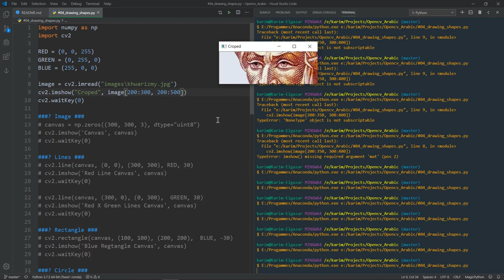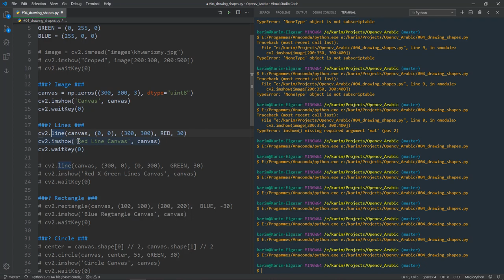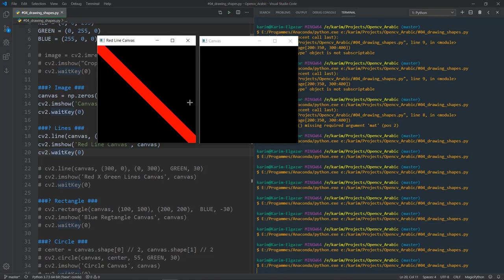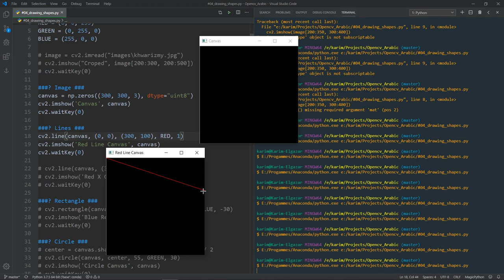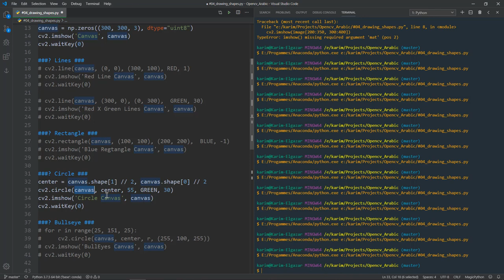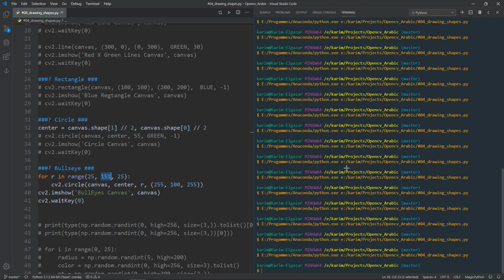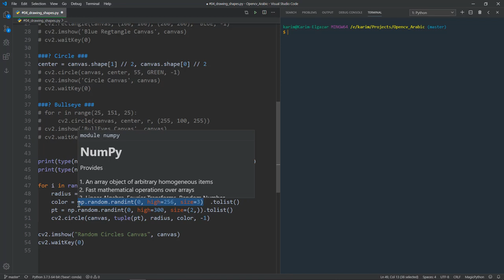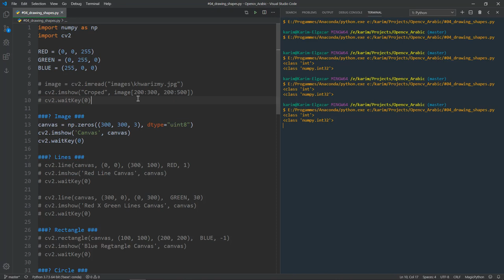رسم الأشكال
السلام عليكم يا شباب فى الفيديو ده هنعرف ازاى نرسم الاشكال
باستخدام ال methods المختلفة اللى بتوفرها Opencv